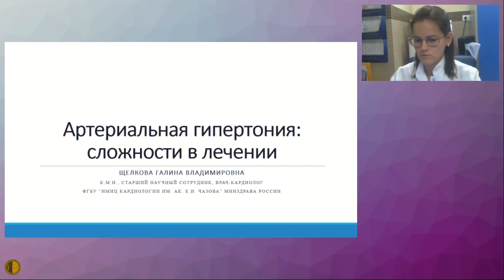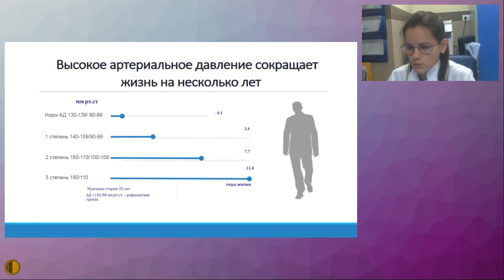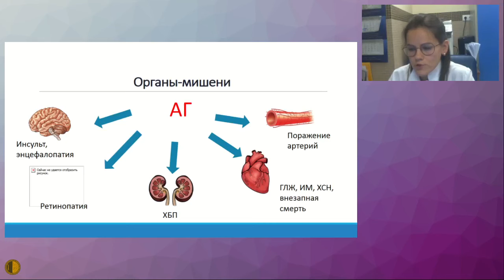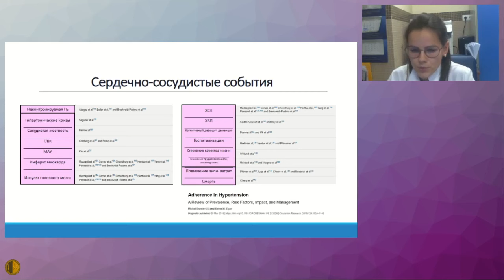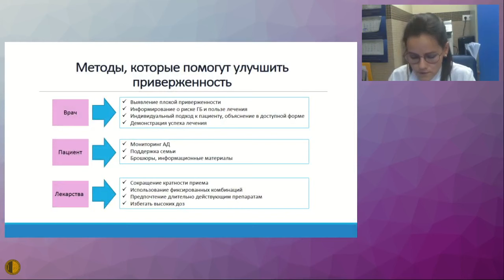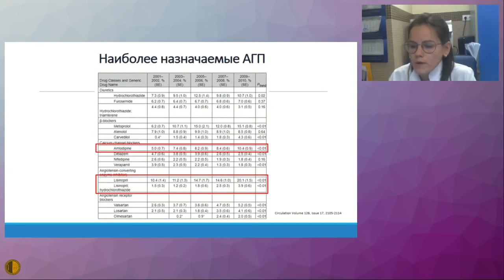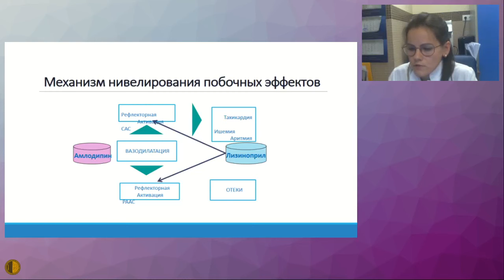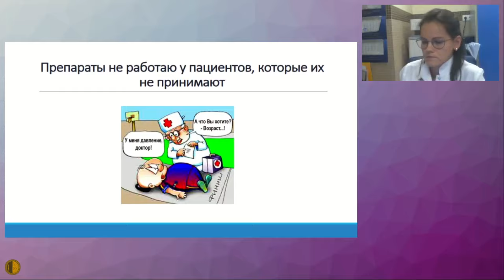Артериальная гипертония: сложности в лечении - Щелкова Галина Владимировна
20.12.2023 Заседание Высшей Школы Терапии МГНОТ
Артериальная гипертония: сложности в лечении - Щелкова Галина Владимировна, к.м.н. Старший научный сотрудник научно-экспертного отдела, врач-кардиолог ФГБЦ «НМИЦ кардиологии имени академика Е.И. Чазова» МЗ РФ, Москва